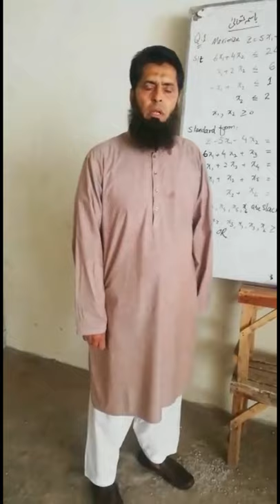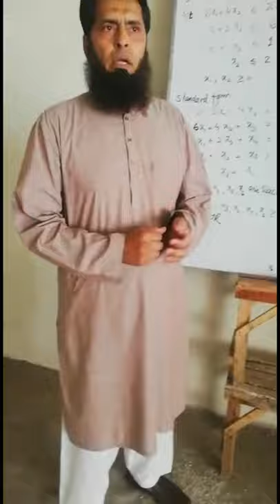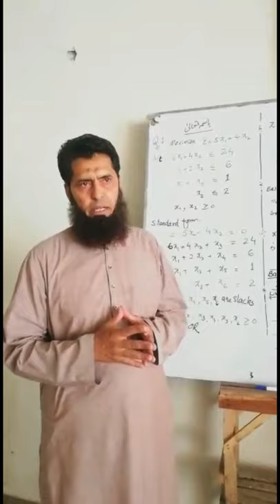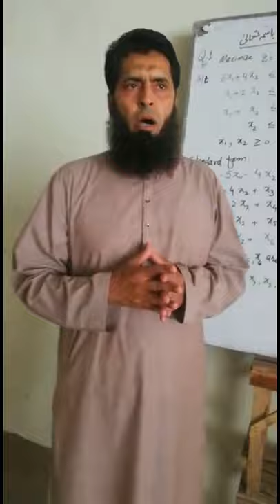Quran and Mathematics by Iamail Raazi Lecturer at Govt. Post Graduate College Asghar Mall Rawalpindi